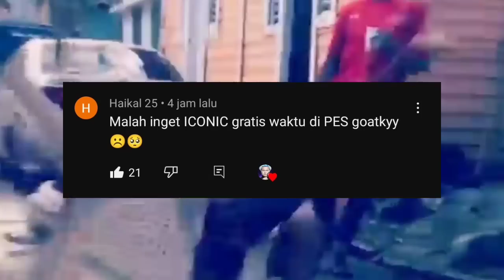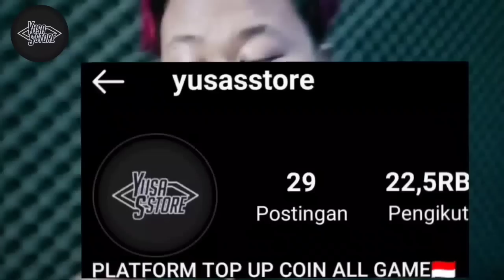GUA BIKIN SKUAD ISINYA PEMAIN GAJI TERMAHAL DI DUNIA!! SKUAD KLUB SULTAN!! EFOOTBALL 2023 MOBILE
KEEP CHARMING, WORK HARD AND LOVIN